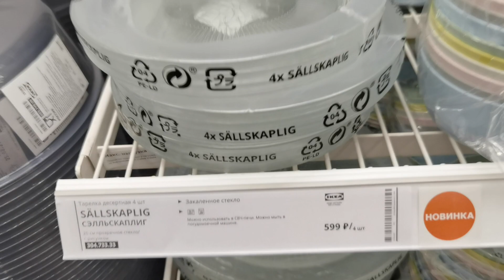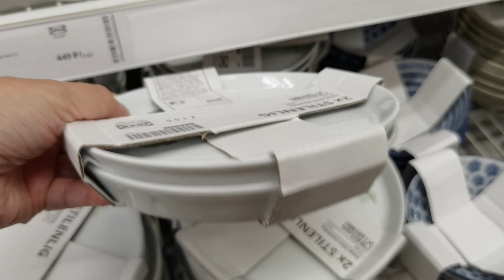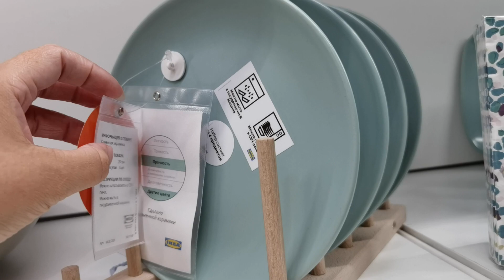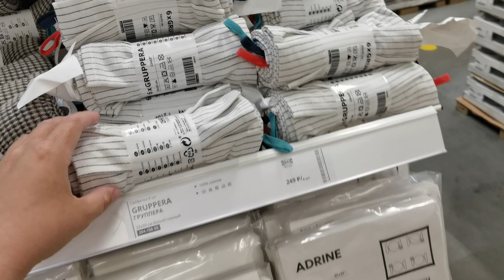Ikea НОВИНКИ посуды/необычный цвет